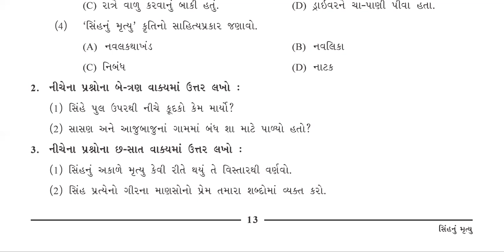STD 9 GUJARATI Second Language Ch 4 Sinh Nu Mrutyu Part 2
STD 9 GUJARATI Second Language Ch 4 Sinh Nu Mrutyu
Std 9 Gujarati(S.L.) By Monalisa
Very helpful for CBSC ( Second Language). Gujarat Board English Medium Students.